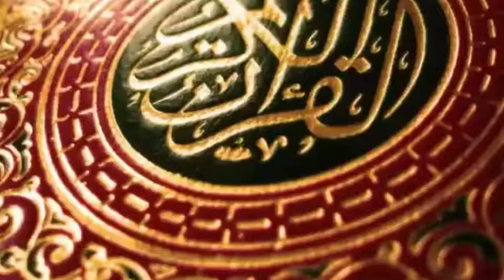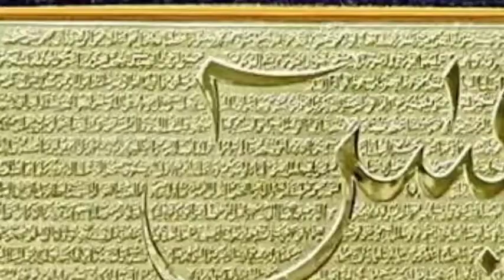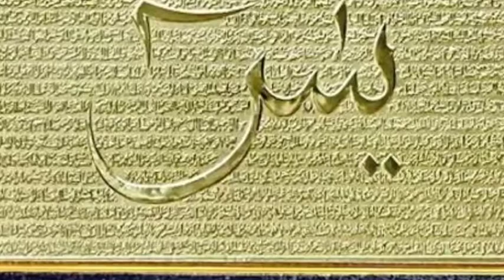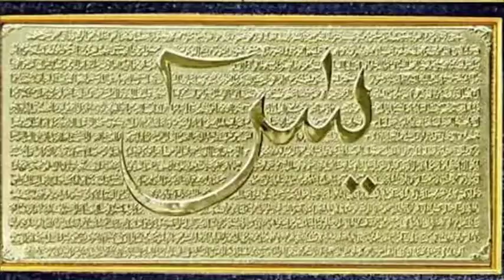Surah Yaseen #36 (in the beutiful Voice of Mishary Bin Rashid al-Afasy)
Surah Yaseen #036 in beutiful voice of Mishary Bin Rashid al-Afasy.